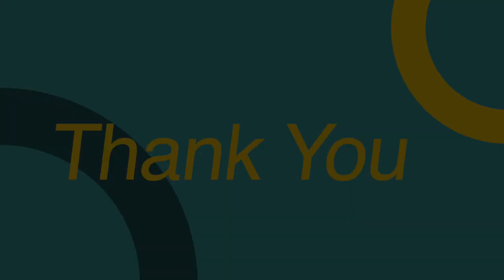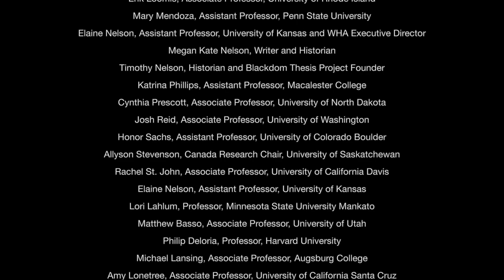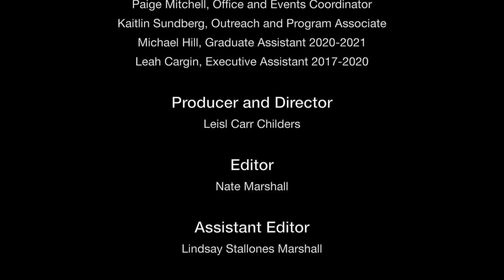Our WHA – Plenary 2020